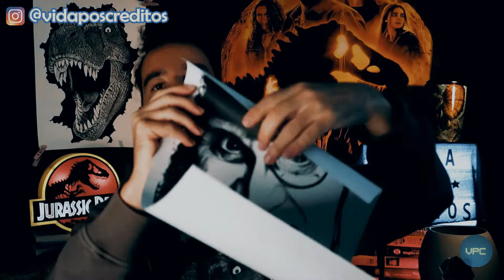"JURASSIC WORLD DOMÍNIO": PRIMEIRAS IMPRESSÕES (SEM SPOILERS)| ESQUENTA JURÁSSICO #06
Finalizamos agora a série especial "Esquenta Jurássico" com minhas primeiras impressões sobre o novo filme "Jurassic World: Domínio" que já está em cartaz nos cinemas. Nem se preocupe que não conto nada que acontece que já não tenha sido revelado, é um vídeo SEM SPOILERS. Me diz aí nos comentários o que achou dessa terceira parte da trilogia jurassicworld! É do time que se divertiu ou do time que não gostou? haha